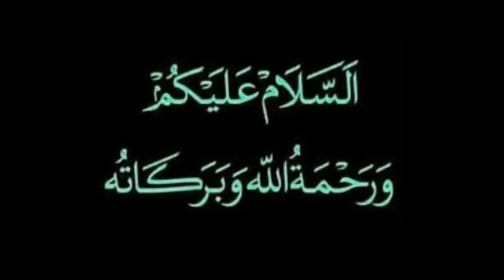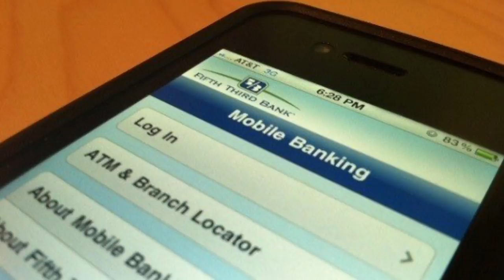07 June 2020 | Saudi Arabia | Sunday Online News Hindi | Gulf Life Hindi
In This Latest Video Watch 07 June 2020 | Saudi Arabia | Sunday Online News Hindi | Gulf Life Hindi.

Shukriya!!!

Shukriya!